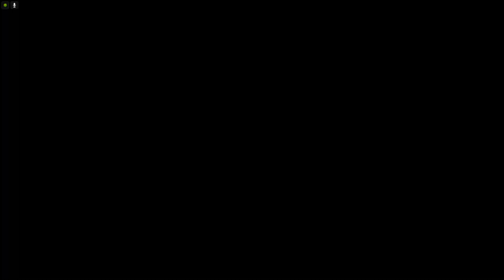(Parkour) Sanchez Parkour (Pollux-222) [GTA 5]